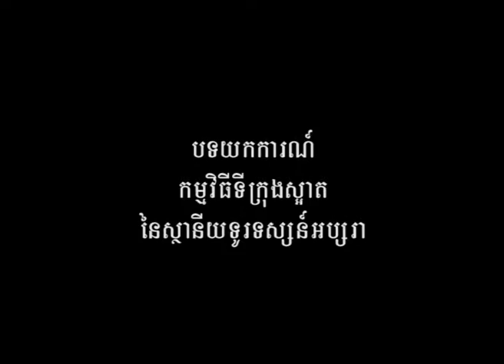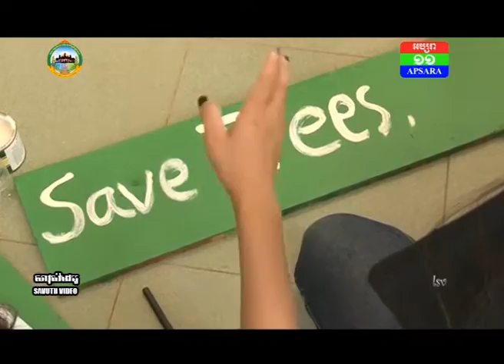clean city feature Final1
Feature clean city